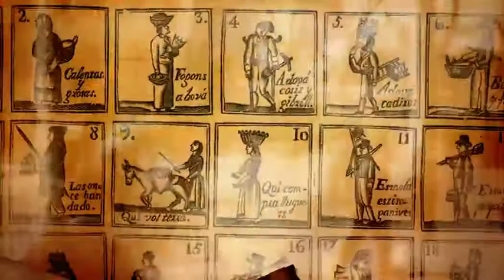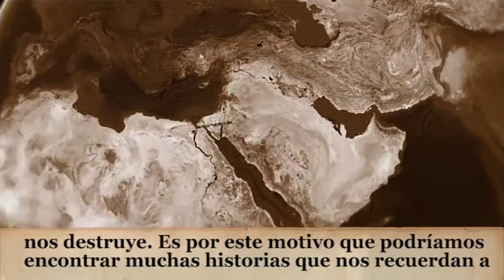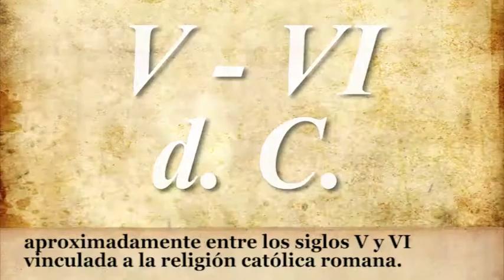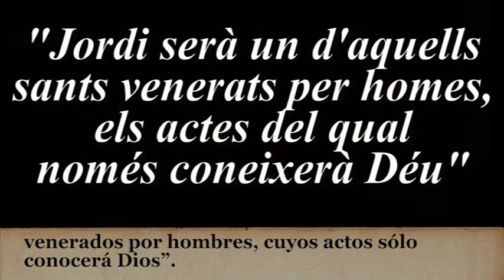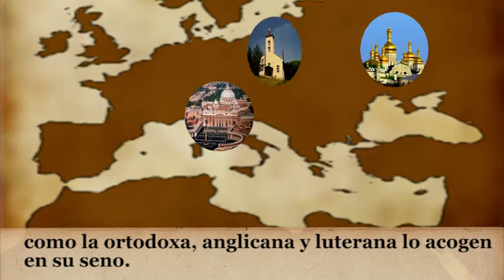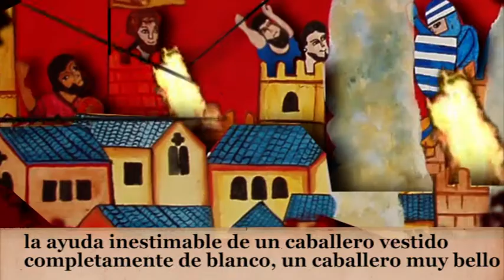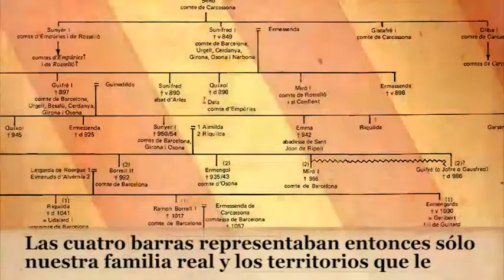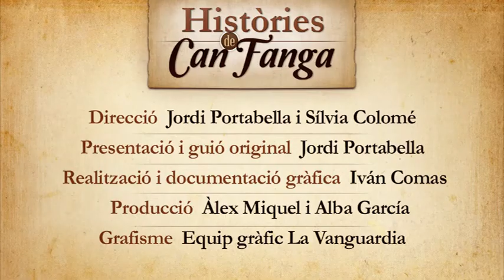Sant Jordi, un cavaller àrab i cristià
El personatge de l'heroi que venç al monstre és comú a diferentes religions de tots els temps